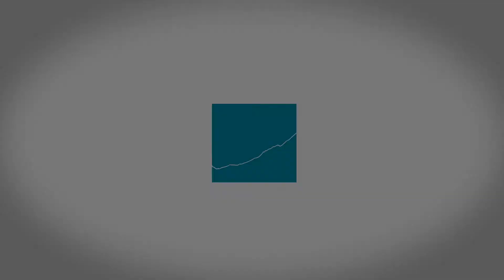Is There Intelligent Life Out in the Cosmos? | Testable Faith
Leslie Wickman, PhD, is an internationally renowned research scientist, engineering consultant, author, and inspirational speaker.

Dr. Wickman was an engineer for Lockheed Missiles & Space Company for more than a decade, during which she worked on NASA’s Hubble Space Telescope and International Space Station Programs, receiving commendations from NASA for her contributions and being designated as Lockheed’s Corporate Astronaut.